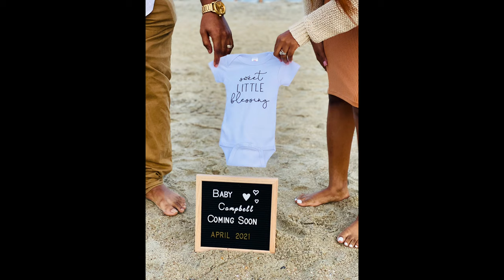VLOG#2: LIFE UPDATE🤰🏽💘 + The Perfect Fall Wig Pt.1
Hi guys!!! I am FINALLY BACK with another video! 😊💓
I’ve been MIA from YouTube for almost 3 months and now you all can see why. If you have ever been pregnant and experienced severe morning sickness like I did, you’d understand why I just needed to take a break from life!! I just want to thank you all for your patience and the continued support while I was away. I am now almost at 700 subscribers y’all and I am sooo grateful!

If you all want pregnancy updates, let me know because I definitely don’t mind doing them!😊

Thank you all again and I will see you in my next video!!🥰😘❤️